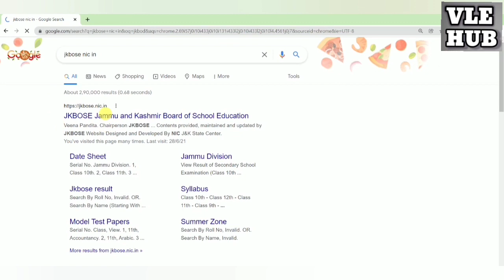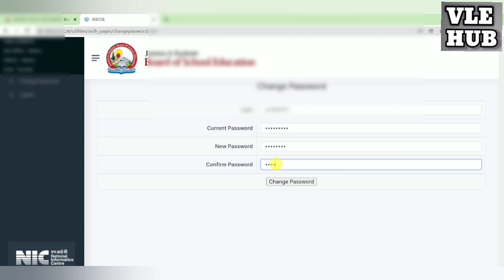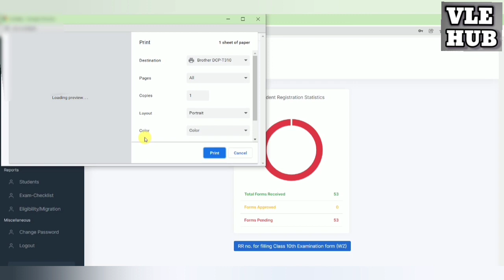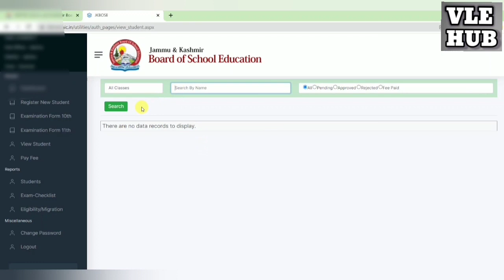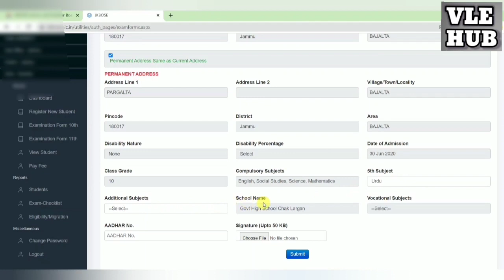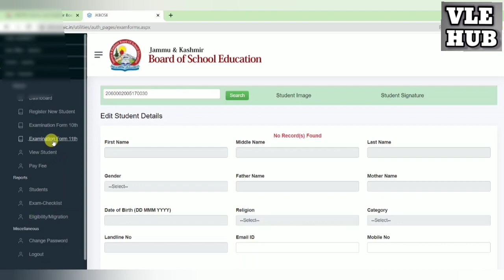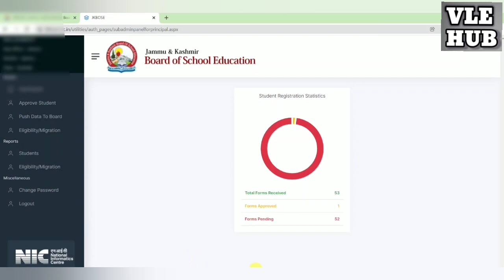How to fill jkbose 10th form || JKBOSE 10TH CLASS EXAM FORM ANNUAL REGULAR 2022 SUMMER ZONE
JKBOSE 10TH CLASS EXAM FORM 2021-22 SUMMER ZONE

Examination Class 10 SZ Annual Regular 2022, JD

How to fill jkbose 10th exam form

For fee payment use this app -

Hi, Join me on Paytm for all payments (Recharge, at Shops, online orders, and sending money to friends). Get up to ₹100 cashback on your first UPI payment.